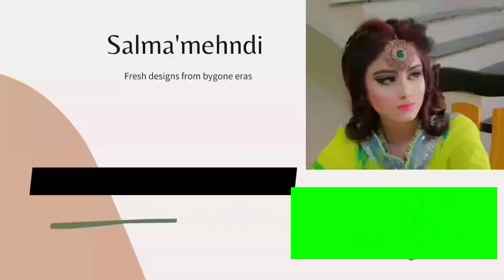New stylish mehndi design | simple mehndi design | mehandi ke design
Hi guys✋

Welcome my YouTube channel Century arts and designs.

If you are looking easy and stylish henna mehndi design for upcoming festival like Eid, Rakshabandhan, Teej, Holi, Diwali etc.

Then this YouTube mehndi video tutorial is best for you!!

mehndi
mehndi design
mehndi designs
mehandi
mehndi ka design
easy mehndi
new mehndi
simple mehndi
stylish mehndi
shaded mehndi
mehandi designs
mehandi design
beautiful mehndi
unique mehndi
new easy mehndi design
henna
mehndi ki designs
mehndi tutorial
mehendi
mendini
medhi
arabic mehndi designs
mandhi
mahandi
digan
back hand mehndi designs
mahadi
mandi
madhi
new stylish mehndi
henna designs
very beautiful stylish mehndi design
mehdi
new year mehndi design
bridalmehndidesign
mehndidesign
mehandi ka design video
girls mehndi designs
full heavy mehndi designs
2022 new mehndi designs
2023 back hand mehndi design
2023 latest mehndi design
mehndi ka design mehndi ka design
mehndi designs arabic style
mehndi designs simple back hand
muskaan mehndi designer
for hand mehndi designs
indian mehndi designs
mehndi class
new mehndi ke design
new stylish mehndi designs
new trick mehndi design
easy and stylish finger mehndi design
latest fingers mehndi designs
fingertip mehndi designs
মেহেদী ডিজাইন
simple front palm mehendi designs
palm mehndi designs 2023
mehndi designs latest
mehndi designs for left hand palm
mehndi design 2023 latest
modern and stylish mehndi design 2022 | mehndi ka design | front and back hand mehndi design |mehndi
mahadir dijain
latest mehandi designs
full palm mehndi designs
tatto mehndi
mehandi designs 2023
latest mehndi
new stylish back mehndi design
mehndi kaise lagayen
short mehndi design
mehndi art
mehndi ki video
dark mehndi art
tricks
tips
henna design
super duper mehndi design
best mehndi design
learn mehndi
mehndi hack
mehndi tips and tricks
stylish mehndi design for front hand
how to make mehndi cone at home
how to learn mehndi at home for beginners
2022 mehndi design
shorts mehndi designs
stylish arabic mehndi design
beautiful eid mehndi design
2023 beautiful mehndi design
mehndi design arabic style full hand
bracelet mehndi design
easy mehndi design 2023
anchal mehndi design
2023 mehndi design
mehndi design for full hand
easy back hand mehndi design
arabic henna
henna easy
beginners mehndi
full mehndi
henna for legs
simple henna
fullhand mehndi
mehndi designs for beginners
latest arabic mehndi
mehndi designs for brides
mehndi easy
arbi mehndi
arabi ki mehndi
2023 mehndi designs
simple arabic mehndi
mehndi corner
karva chauth mehndi design
karwa chauth
करवा चौथ
diwali
ganesh chaturthi
karwachauth
teej
মেহেদী
diwali special mehndi
beautiful fingers mehndi designs
મહેંદી
nice and beautiful henna for fingers
new collection of fingers mehndi
मेंहदीडीजाईन
डिज़ाइनर
stylish fingers mehndi designs
मेहदी
meganthi
easy front hand mehndi design
dijain
लगाना
mahadir
digain
digene
ডিজাইন
डिजाइन
dizain
मेहंदी
new and simple mehndi designs
latest mehndi for dulhan
new and stylish henna dulhan mehndi
mehndi simple
stylish mehndi for hands
mehndi k design
heenan
hathon k mehndi design
mandhi ka new design
mehendi design
mehendi front design simple
new mehndi design 2022
leaf mehndi trick - full hand stylish mehndi design
easy mehandi with leaves